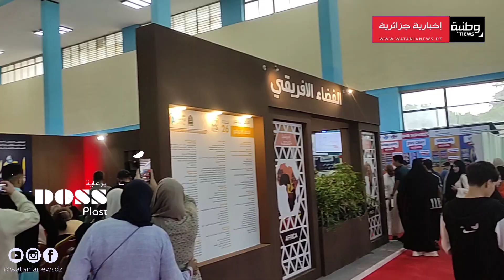إقبال كبير لزوار الصالون الدولي للكتاب